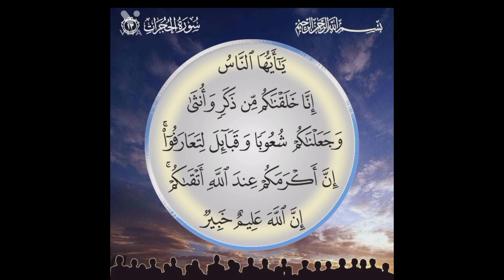Sheikh Majid Al Hazami#shorts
Sheikh Majid Al Hazami